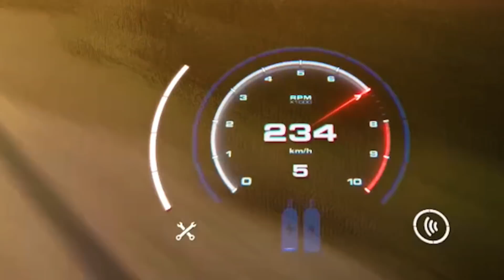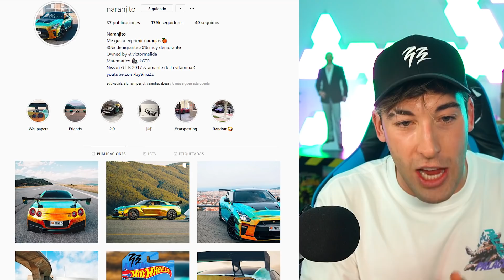COMPRO EL NISSAN GT-R R35: MEJOR COCHE DEL JUEGO? | Need for Speed Heat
*CONSIGO EL NISSAN GT-R R35 EN NFS*